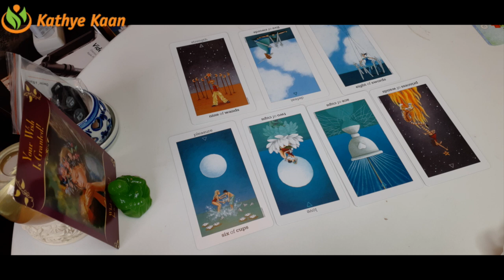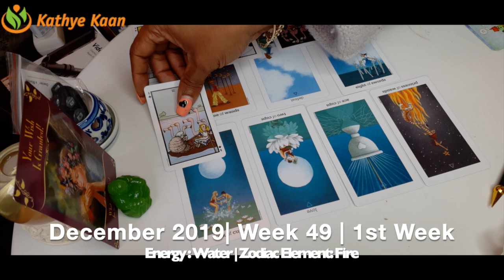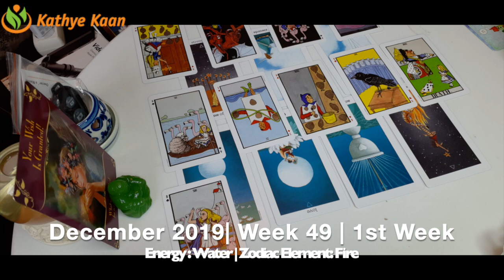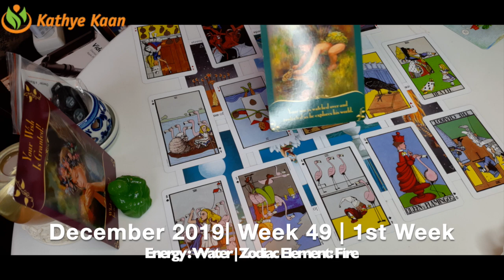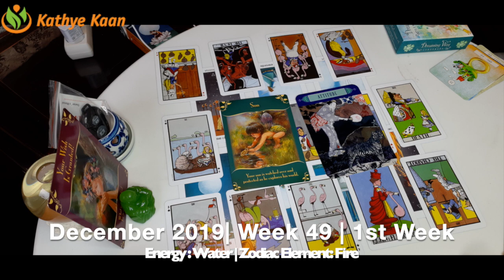Libra Weekly Reading | Psychic Tarot Horoscope | DECEMBER 02 - 08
Kathye